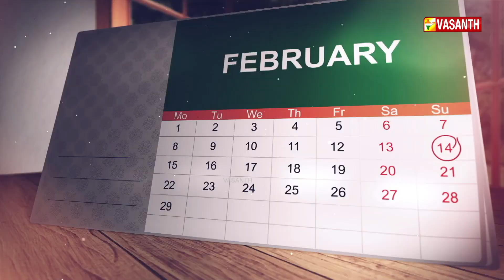சர்வதேச பெண் குழந்தைகள் தினம் | international Girl Child Day | Dhinam Oru Thagaval | Vasanth TV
சர்வதேச பெண் குழந்தைகள் தினம் | பன்னாட்டுப் பெண் குழந்தைகள் நாள் | விடுதலைப் போராட்ட வீரர் ஜெயபிரகாஷ் நாராயணன் பிறந்த தினம் | மாயூரம் வேதநாயகம் பிள்ளை பிறந்த தினம் | தினம் ஒரு தகவல் | Dhinam Oru Thagaval | Vasanth TV